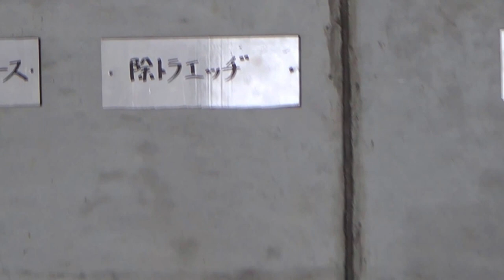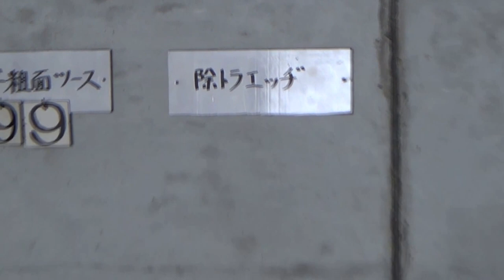平成26年2月 除雪車整備（二居除雪基地）北陸技術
除雪車の消耗品は数回の除雪作業でダメになることも･･･天候の合間をみて、定期的にタイヤチェーンやカッティングエッジの交換等が必要になります。